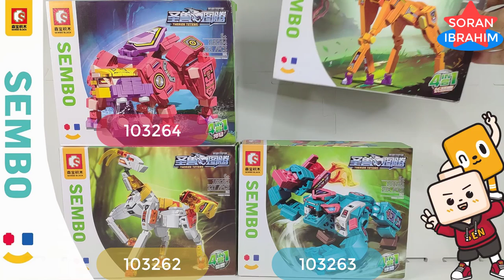LEGO Combiner Guardian ⚡️ Unboxing Speed Build How to make a Robot Transformers 4in1 Sembo 103262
Soran Ibrahim is a channel about unboxing and assembly :
LEGO Combiner Guardian ⚡️ Unboxing Speed Build How to make a Robot Transformers 4in1 Sembo 103262 combine Transformers combine tutorial Combine Power rangers megazord astro megazord

Welcome to my Soran Ibrahim channel about unboxing and assembly :
Speed Build Sembo Block Therion Totems : Guardian of the Wilderness 4in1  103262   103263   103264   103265
Speed Build Animal 4 combine !! ⚡️ Guardian of the Wilderness Unboxing Lego Transformers Sembo block 6in1 Beasts Bricks Lego ASMR Step by Step Transformers Robot in disguise Power of the Prime rise of the beast devastation combiner wars Volcanicus vs Predaking new Upgrade kit in earth wars cyberverse Rise of The Beasts.

Optimus Primal was the latest in a long line of noble Cybertronians tasked by the gods with guarding the Requiem Blaster. For as long as he could remember, he was sealed with it inside a dome in Primal Swamp to watch over it. This continued until Megatron eventually found and entered the vault, hoping to retrieve the Blaster in order to keep it out of Megatronus's clutches. Primal appeared before him and fought to defend the Blaster, but Megatron told him that Cybertron was facing extinction and that he was prepared to give his life to save the planet. Sensing the truth in his words, Primal relinquished the Blaster to Megatron, who left the vault with it. As the former Decepticon and his team discussed their next move, Primal followed him outside and properly introduced himself, suggesting they head for the Athenaeum Sanctorum.

Though he does have a penchant for stuffy speeches, Optimus Primal is much more down-to-Cybertron than his legendary namesake. He is committed to the Maximal codes of honor and moral judgment, but he does view them with some irreverence, and is not above finding loopholes or administering unorthodox solutions if necessary. He is eternally loyal to his friends and respectful to his enemies. He is brave and selfless in battle. However, he is so committed to helping others that he can withdraw into a deep depression when he feels he has let them down. This is the only time he is self-absorbed.